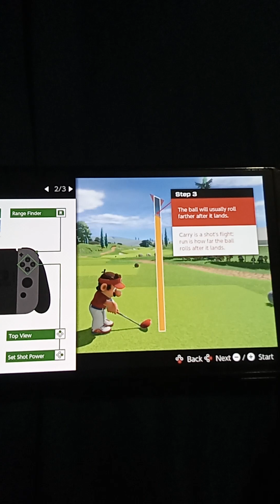Virtual sports channel episode 78: annual new donk city golf competition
now I'm here in New donk city with the mayor herself Pauline!

Notes:
1: this is the first and only video where I'm lucky to score a hole in one.